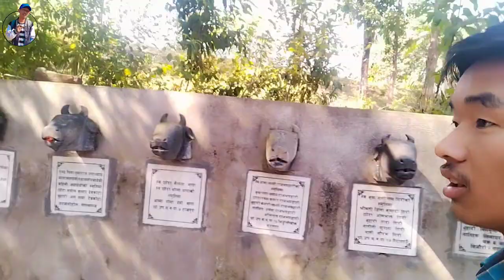तिका सोधेको आमा हेरेको हेरै 😘Suman R Vlog || Rolpa Vlog 💥🇳🇵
Nepali vlog || Rolpa vlog || Rolpa vloger || Suman R Vlogs || talabang Vlog || vairal Vlog || suman vloger                                             ▬▬▬▬▬▬ Follow Me ▬▬▬▬▬▬

कोरोना को रहर बधी रहेको छ।।घरमै बस्नु होला।